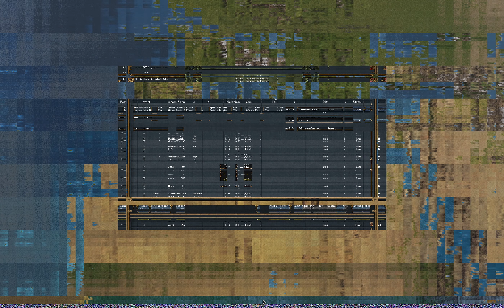Lets Play Europa Universalis 4 (Sehr Schwer) (Großbritannien) 646